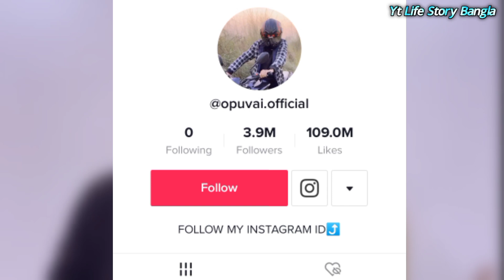Pushpa |পুষ্পা গানের টিকটকে কে সেরা | Opu vai, Akhi Islam, Prince Mamun, Manik Mia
Respected sir I am using your audio song in my youtube video. If I am wrong in  Please add Yoga before giving any kind of copy  right claim or strike. Thank you.

_এই চ্যানেল এ সকল ধরনের সেলিব্রিটিদের লাইভ স্টাইল তুলে ধরা হয়।

Pushpa movie Tik tok
Pushpa
Pushpa song
Pushpa new Tik tok
Pushpa Opu vai
Pushpa Prince Mamun
Pushpa akhi islam
Pushpa Manik Mia
pushpa Jensey Moon
top Pushpa movie tiktokar
পুষ্পা মুভি
পুষ্পা গানের টিকটকে কে সেরা

♥️ Tank you.